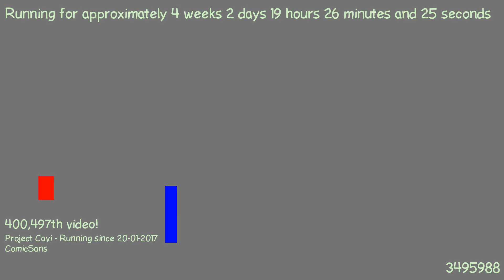1487611851 - Webdriver Cavi - F_1